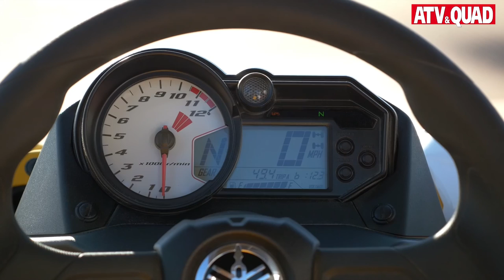Test Yamaha YXZ 1000R: Das Supersport Side-by-Side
Mit der Ankündigung, ein Side-by-Side mit sequenziellem Schaltgetriebe auf den Markt zu bringen, hat Yamaha aufhorchen lassen. In den südkalifornischen Glamis konnten wir die YXZ 1000R bereits testen. Ein Film von ATV&QUAD